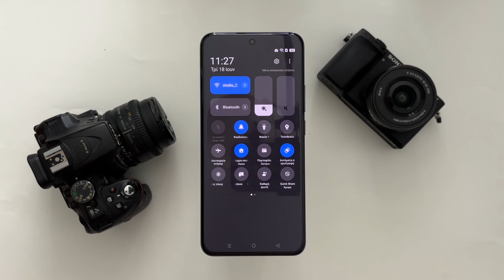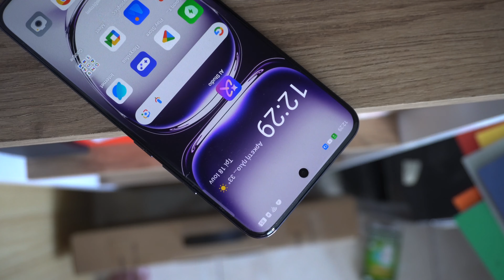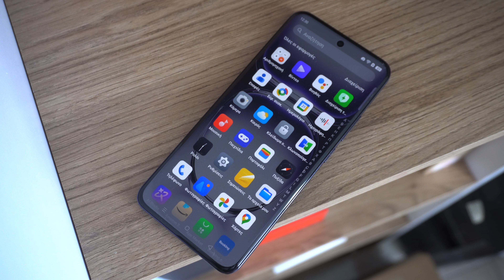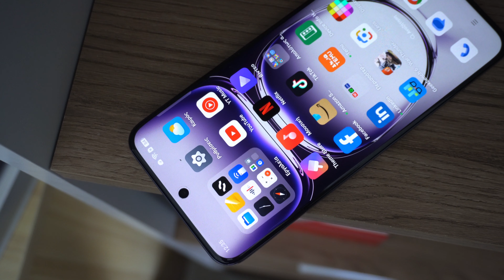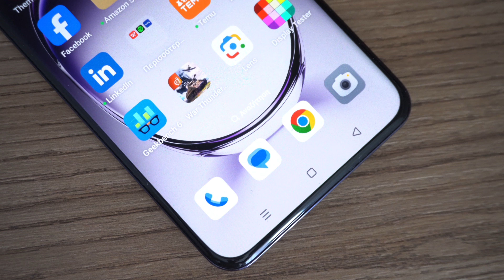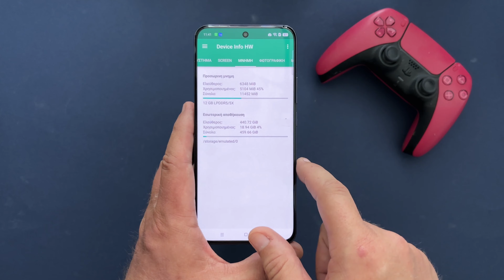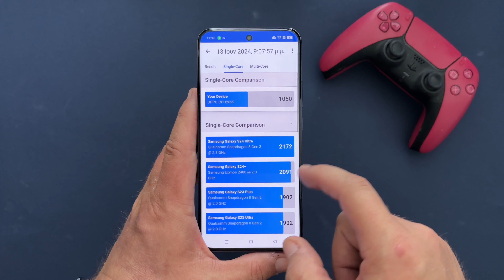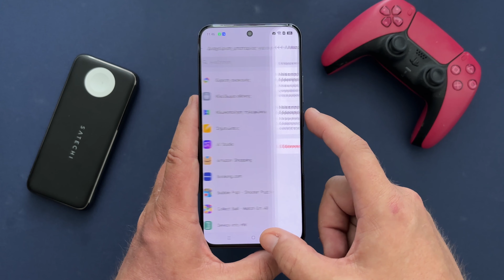OPPO Reno 12 Pro 5G Review: ΕΜΦΑΣΗ ΣΤΗΝ ΠΟΛΥΤΕΛΕΙΑ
Το Reno 12 Pro είναι το νεότερο smartphone της Oppo στο άνω άκρο της μεσαίας κατηγορίας τιμής, και πλέον αυτό είναι το αναλυτικό του review. Έρχεται επίσημα στη χώρα μας, σε μια τιμή πώλησης την οποία μπορεί να δικαιολογήσει με την πολυτέλεια, τον σχεδιασμό, την οθόνη και τις κάμερες του, όχι όμως απαραίτητα με τις επιδόσεις που προσφέρει.

Πιο αναλυτικά, το Reno 12 Pro έχει μια βασική κάμερα που χρησιμοποιεί τον LYT-600 αισθητήρα της Sony στα 50mp, με διαφορετική κατασκευή που βελτιώνει θεωρητικά και πρακτικά την απόδοση σε χαμηλότερο φωτισμό, και εδώ συνδυάζεται κανονικά με OIS στον φακό της. Η δεύτερη κάμερα έχει ένα 2Χ οπτικό zoom, ανάλυση και πάλι στα 50mp, είναι όμως χρήσιμη σε συγκεκριμένες συνθήκες. Η τρίτη κάμερα με τον ultrawide φακό έχει για μια ακόμα φορά ανάλυση 8mp που είναι οριακά αποδεκτή για αυτή την κατηγορία, κυρίως επειδή η απόδοση της είναι λίγο διαφορειτκή από το συνηθισμένο.

Το Reno 12 Pro έχει μια άκρως εντυπωσιακή AMOLED οθόνη, κυρτή ελάχιστα αλλά και στις τέσσερις πλευρές της, με πολύ καλά επίπεδα φωτισμού, ρυθμό ανανέωσης που αλλάζει ανάμεσα σε 60,90 και 120Hz ενώ είναι και χρωματικά όσο ρεαλιστική ή ζωντανή θέλει κανείς ανάλογα με τις προτιμήσεις που έχει.

Στο εσωτερικό του βρίσκεται ο Dimensity 9300-Energy επεξεργαστής της Mediatek, με έμφαση στην κατανάλωση ενέργειας όπως δηλώνει και η ονομασία του, αλλά με επιδόσεις που παρότι είναι απόλυτα ικανοποιητικές, δεν είναι απαραίτητα ότι καλύτερο μπορεί να βρει κανείς σε αυτή την κατηγορία τιμής. Παρόλα αυτά, η έκδοση του reno 12 Pro που έρχεται επίσημα στη χώρα μας, συνδυάζει τον επεξεργαστή αυτό με 512GB διαθέσιμου αποθηκευτικού χώρου και 12GB RAM.

Τέλος, η μπαταρία έχει χωρητικότητα 5.000mAh που είναι λίγο πιο εντυπωσιακό σε ένα τόσο λεπτό Smartphone, έχει την απόδοση που περιμένει κανείς πλέον από ένα Smartphone και φορτίζει με 80W από έναν φορτιστή που δυστυχώς πλέον δεν περιλαμβάνεται στη συσκευασία του Reno 12 Pro.